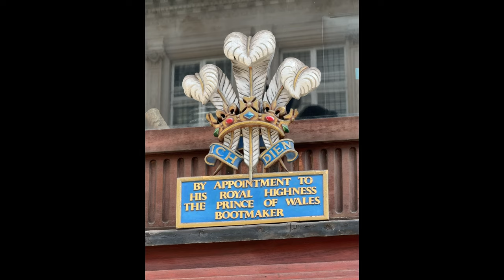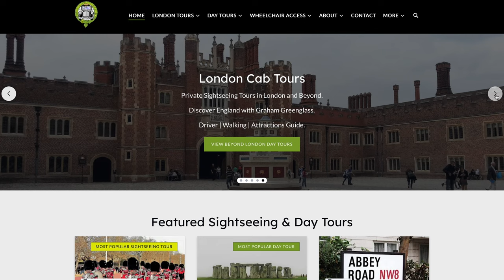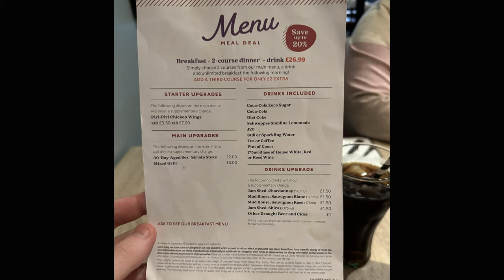The BEST TOUR of LONDON | London City Break Day 2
It’s day 2 in London and we take a private tour and see parts of London we have never saw before and enjoy lunch in Shakespeare’s Globe.

We then check out the new hit musical Mrs Doubtfire and ask can all movies be made into stage shows?

If you have any questions drop them in the comments below for us to answer.